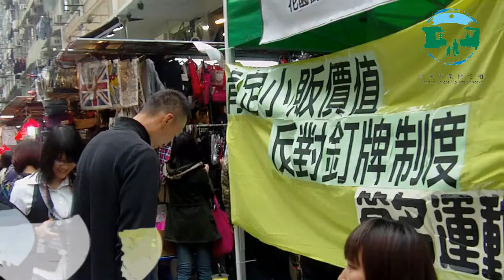2012FEB5-溜影‧花園‧撐小販 花園街小販日-(10)攝影街站/簽名街站 + 賴遠彬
花園街大火令市民失去寶貴的生命家園財產，未聞消防報告、死因研訊，食物及衛生局及食物環境衛生署就急推花園街小販固定攤檔的管理諮詢文件，建議引進釘牌制，對解決縱火問­­題沒有治標之效，還可能殺錯良民，反映政府最少歷42年還未能蘊釀出一套整全小販政策的窘相。
我們反對釘牌制，更付諸實行齊齊撐小販！
2月5日2時正，我們在花園街露天市集一起購物消費，然後帶戰利品於4時一起現身，由大會攝影師跟大家拍個大合照。集合大家的力量，希望可以鼓勵商販，為花園街打打氣！

日期 : 2012年2月5日 (星期日)
時間 : 下午2時正集會；4時正大合照
出發位置 : 花園街(近太子道西)小花園 - 近太子地鐵站B2出口
大合照位置： 花園街露天市集(近旺角道口) - 近旺角地鐵站B3出口

流程：
2:00pm 團體發言 (太子道西公園仔)
3:30pm 購物團出發
4:00pm 街頭大合照(近旺角道口)
4:30pm 合照後分享

同場有藝遊市集: 排檔繼續做，街坊生活好! 播映活動

活動內容:
各位街坊，我地係一班認同小販貢獻的街坊，對政府一直以來不合理的小販政策，我地十分反對，尤其是最近提出要釘牌，就更加離譜！我地今日來，除左支持下各位貢獻良多的排檔­­，都希望各位街坊，一齊支持下排檔小販，要求一個可持續的小販政策！
我 們將於5／2／2012的正午十二點，在花園街太子道西交界的小公園（水渠道／太子道西花園）集合，我們將帶同一條紙盒龍，敲鑼打鼓，趁年宵佳節前，去同 辛苦經營的小販街坊們拜年！同時，將有部份朋友手持小型放映器，走入排檔放映一分鐘短片，把其他區的小販心聲，也帶到花園街排檔，大家互相加加油！

然後我們會在下午3點在公園設立放映的檔口，邀請各位街坊來睇片！
一班認同小販貢獻的小市民 敬約